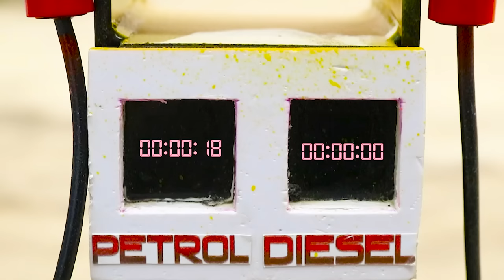diy tractor building a pertrol pump for thresher machine science project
Hello guy's,
This movie is about story this thresher machine ran out of fuel, Hulk helped people build a pertrol station nearby to serve the threshing work more smoothly.

keepvilla
keepvilla tractor
keepvilla diy
Mini Creative
Mr Minitopics
Tech Creators
mini tractor
tractor machine
tractor machinery
Spider Man
Hulk
sunfarming diy
how to building a pertrol pump
diy thresher machine
pertrol station
mini paddy thresher machines
Mini paddy thresher Science project creative
diy mini paddy thresher machines
how thresher machine price in india
woodwork in the village
How to process rice effectively in India